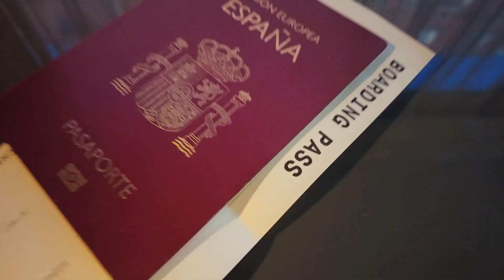🌞 VIAJAR A FILIPINAS 🇵🇭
Solo ha sido un mal sueño: 2 años y medio, 30 meses o 913 días es el tiempo que ha tenido que pasar para volver a Filipinas 🇵🇭